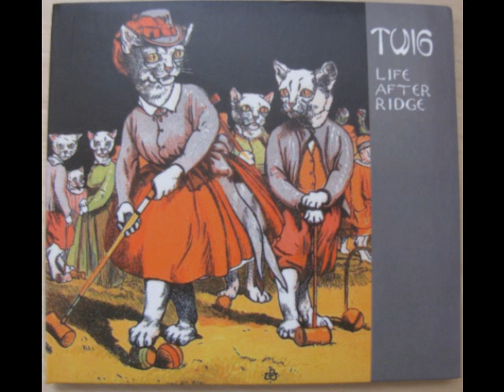Twig - Ciao Ciao Bomb (2008) (Audio)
Twig - Life After Ridge.. Edwyn Collins  Sound-alike